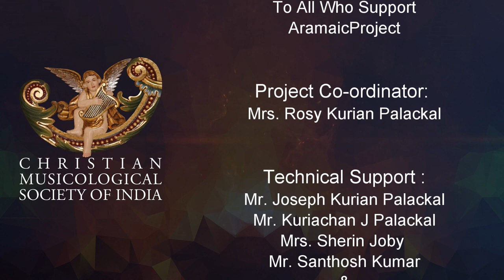Aramaic_Project-252C- Introducing Coda for Qandisa Alaha for the first time in America. 2013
Note:
This is the fourth video introducing different performances practices of the most popular Syriac chant, Qandisa Alaha. The videos cover samples from an extended period of time.  The present video is a segment from a historical event of the Syro Malabar Qurbana in English at the largest Catholic Church in America, the Basilica and Cathedral of the Immaculate Conception in Washington, D. C., on Saturday, 7 September 2013 It was also the inauguration of the concept of a bilingual Qurbana, which has become part of the mainstay in 2021. Currently, many Syro Malabar communities include the Resurrection hymn and the Trisagion in Syriac in their Sunday Celebration of the Eucharist. The younger generation of Syro Malabar Catholics in America is becoming more and more comfortable with the idea of a bilingual Qurbana. We hope other priests will follow this example and make Qandisa Alaha more solemn by incorporating a coda.

The addition of "Qandis, qandis, qandisat" ("Holy, holy, Thou art holy") is new. The idea dawned on me during the choir rehearsal for this Qurbana in New Jersey. And it sounds well with the application of dynamics. Those are the most important words in the original song of the angels in heaven.

New York
29 October 2021
JESUS AND INDIA: A CONNECTION THROUGH THE ARAMAIC LANGUAGE AND MUSIC.